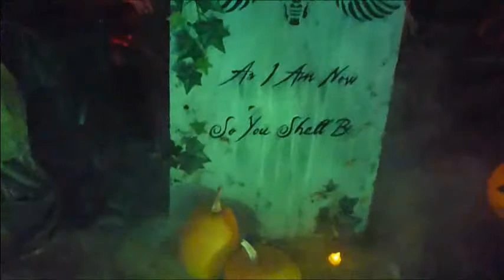Yard Haunt 2010.flv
This is a newer version made with VideoPad.